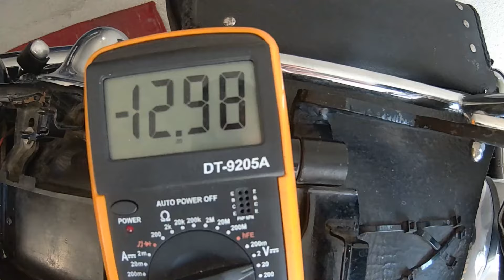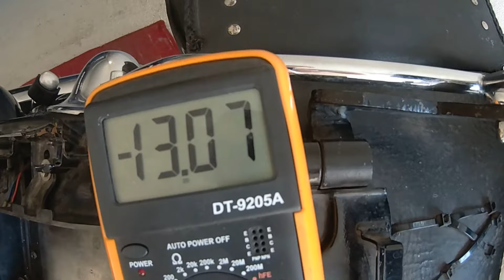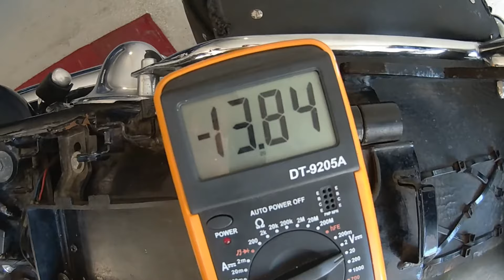Solvart feszültségszabályzó lett beletéve a Motoromba Motovlog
Sziasztok mai videóban Solvart Kft - Motorkerékpár feszültségszabályzó szeretnem nektek megmutatni remélem tetszik nektek a videóm D